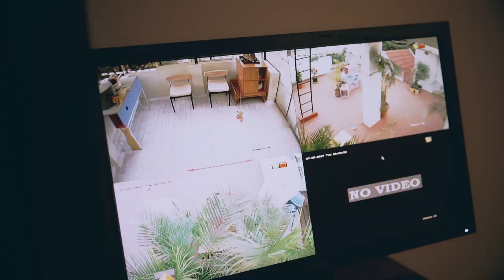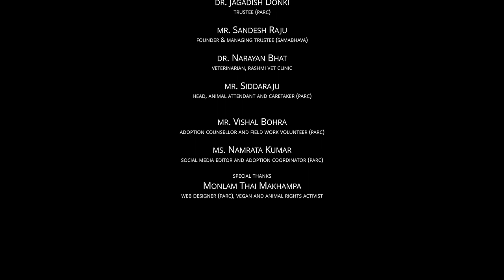PARC - People for Animal Relief and Conservation . 2017 @TEEPOIFILMS​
Story of an organisation which is home to disabled cats among other animals in need.
We spent time familiarizing with not just the founders but also the cats - the very agile subjects of the film - until they were used to seeing the heavy equipment with us. What it resulted in is a set of right moments between the founders and the cats captured at the right time!
A Film by @TEEPOIFILMS  for PARC